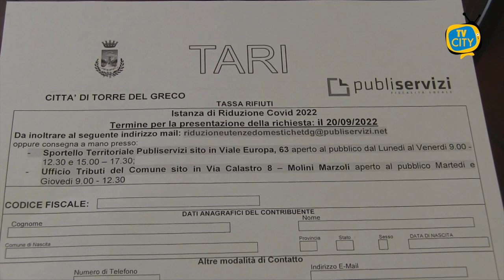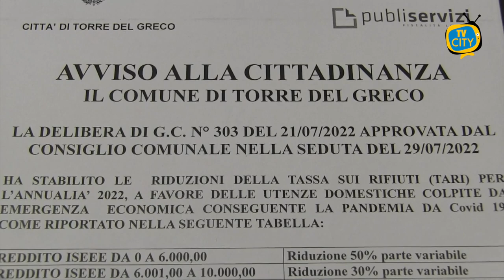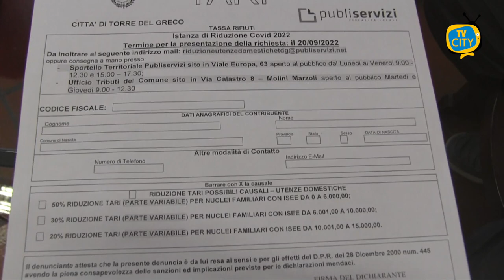Torre del Greco, riduzione TARI: le modalità per accedervi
Ai microfoni di TVCITY, il sindaco di Torre del Greco Giovanni Palomba, presenta la riduzione della TARI.

Infatti il comune di Torre del Greco ha stabilito le riduzioni della tassa sui rifiuti (TARI) per l’annualità 2022.

Con delibera numero 303 del 21 Luglio 2022 approvata dal Consiglio Comunale nella seduta del 29 Luglio 2022.

Reddito ISEE da 0 a 6.000 euro, la riduzione è del 50% parte variabile.

Reddito ISEE da 6001 a 10.000 euro, la riduzione è del 30% parte variabile.

Reddito ISEE da 10.0001 a 15.000 euro, la riduzione è del 20% parte variabile.

Le domande sono da presentare entro il 20 Settembre 2022.

Sportello Territoriale: Torre del Greco, Viale Europa 63 aperto al pubblico dal Lunedi al Venerdi con orari 9:00 - 12:30 e 15:00 - 17:30.

Ufficio: Torre del Greco, Via Calastro 8 Molini Marzoli aperto al pubblico il Martedi e Giovedi con orari 9:00 - 12:30.

I documenti da allegare sono:

-CERTIFICAZIONE ISEE

-DOCUMENTO DI RICONOSCIMENTO